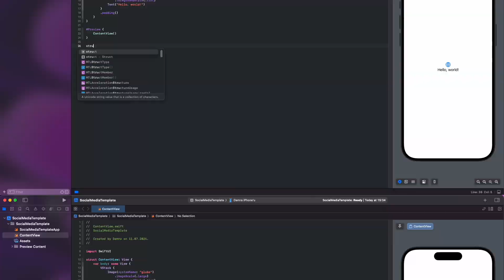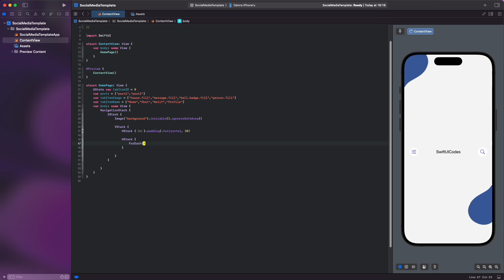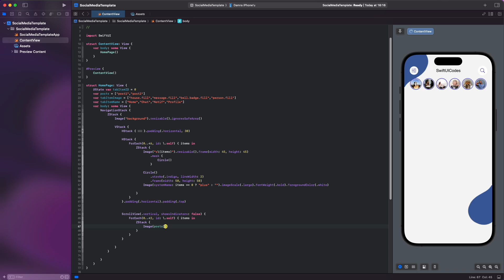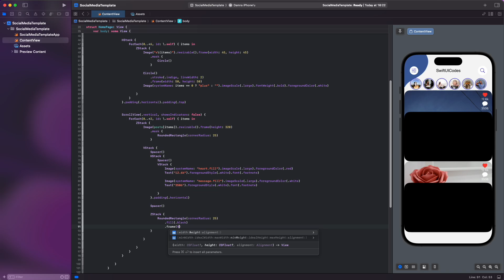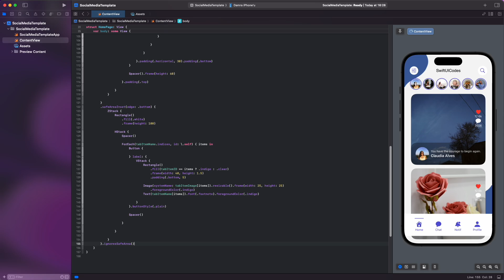Create Stunning Social Media Templates Effortlessly with SwiftUI!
In this video, you will learn how to create a template for a social media application using SwiftUI. This application, whose project name is SocialMediaTemplate, includes a tab-based navigation structure and user interface.

📌 What will you learn in this project?
- Using basic interface components with SwiftUI
- Creating tab-based navigation
- Dynamic content creation with images and text
- Interface management with state variables

📌 Code Analysis:

ContentView:
The ContentView structure represents the main view.
It contains the HomePage component.

Manages the tab state with the state variable @State var tabItemID = 0.
The posts, tabItemImage, and tabItemName arrays determine the content and tab icons.
NavigationStack and ZStack provide navigation and background layout.
At the top is an HStack with scroll, title, and search icons.
A ScrollView is used for content such as posts and stories.
At the bottom is the tab bar and HStack for tab transitions.

Platform: IOS17+